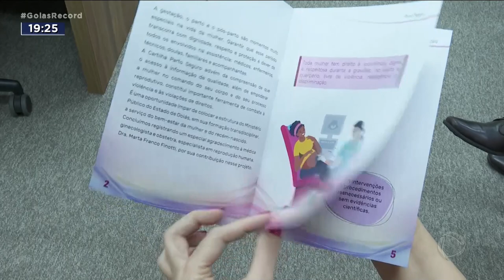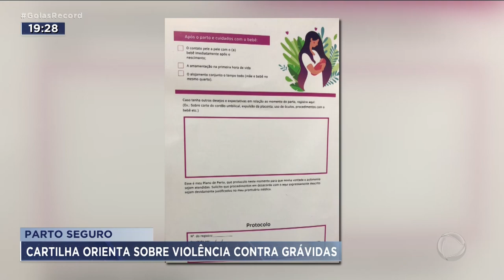PORTO SEGURO: CARTILHA ORIENTA MULHERES SOBRE VIOLÊNCIA DURANTE O PARTO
O MINISTÉRIO PÚBLICO DE GOIÁS CRIOU UMA CARTILHA PARA ORIENTAR MULHERES SOBRE A VIOLÊNCIA DURANTE O PARTO, EM HOSPITAIS PÚBLICOS E PRIVADOS. MUITAS VEZES, UM MOMENTO QUE DEVERIA SER DE BOAS LEMBRANÇAS, VIRA UM TRAUMA. E POR ISSO, ESSA INICIATIVA FOI TOMADA PARA TRAZER CONHECIMENTO PARA PACIENTES E PROFISSIONAIS DE SAÚDE.